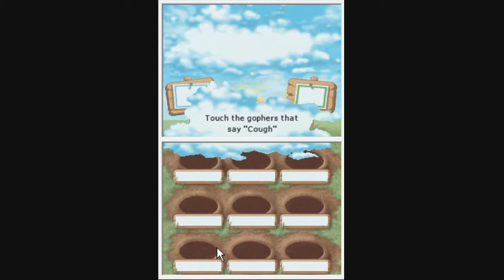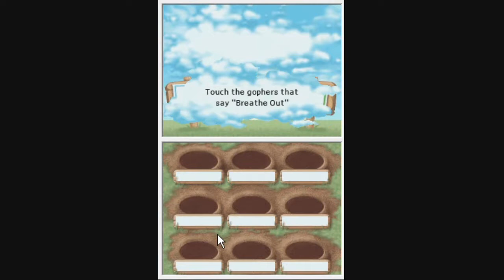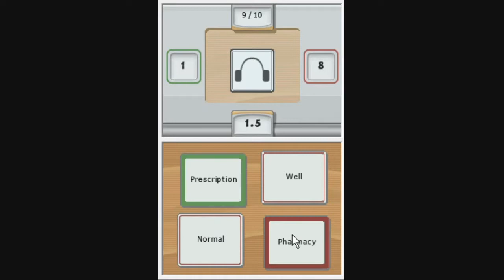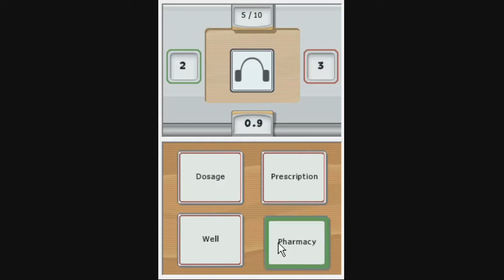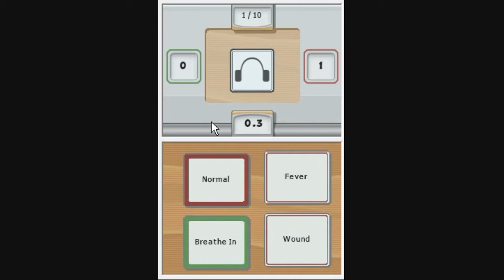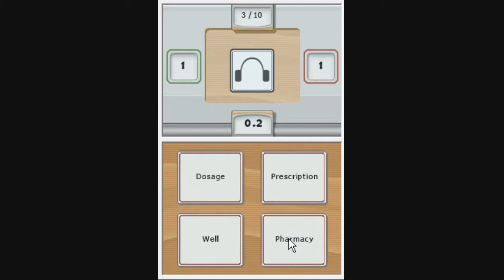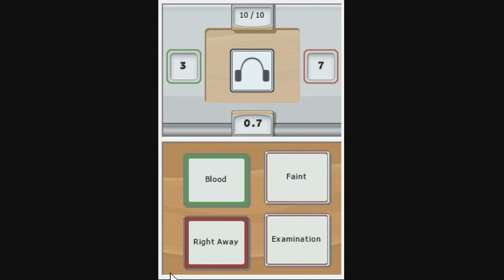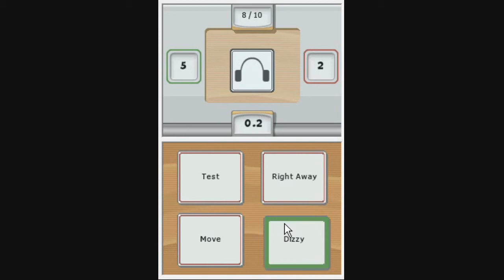My Chinese Coach Playthrough 38.3/4